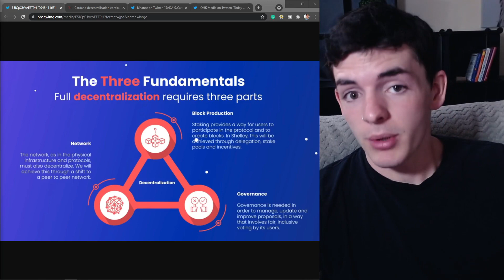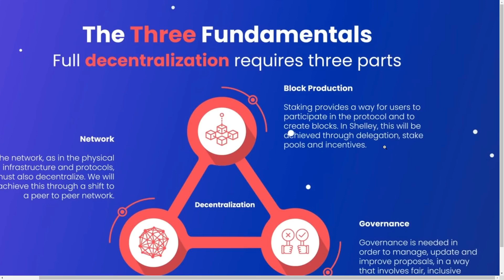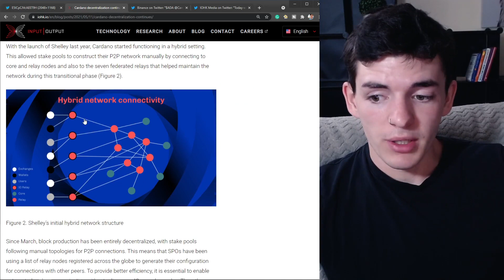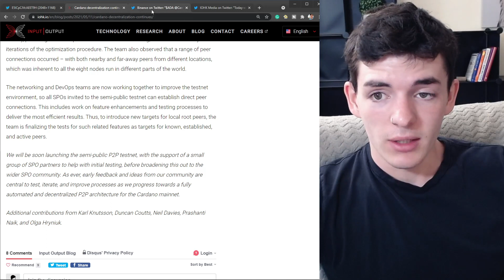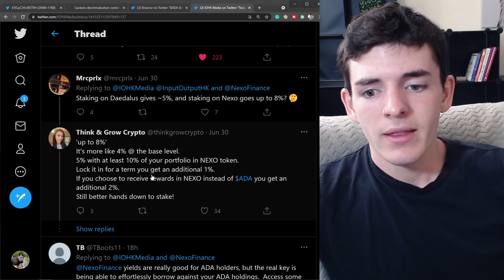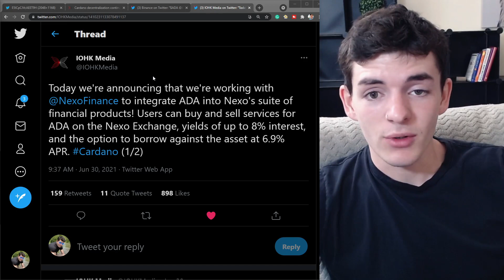CARDANO HOLDERS MUST KNOW THIS!! ADA Decentralization & Exchanges (Cardano Daily #4)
In this video, I cover something that I think all Cardano ADA holders should know about: The three fundamentals of Decentralization and also how exchanges play a part in all of Cardano + what you should keep in mind in regards to exchanges and oncoming partnerships between Cardano partners and said exchanges.

addr1qy3a0h3mrz7kl9uuxm7asndw4nphs23qmqf4v226vgu6sp5u4js7s2y5k4ajhc3r9h6nzw75ksgdcw8mat2a2lrazrdqj7emn3